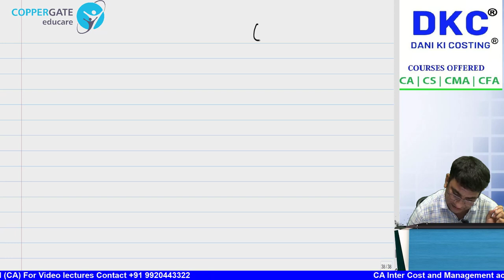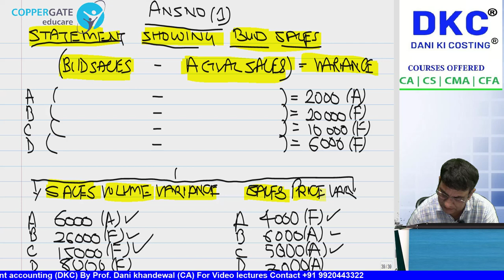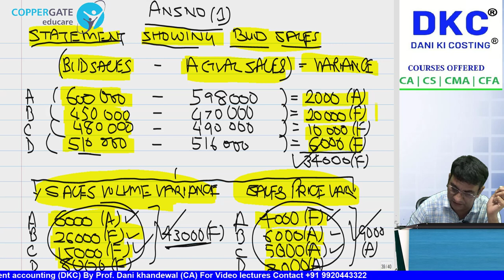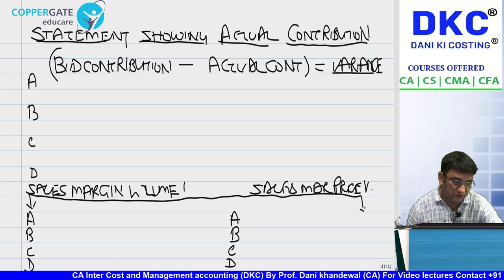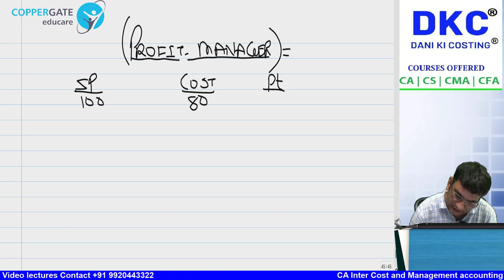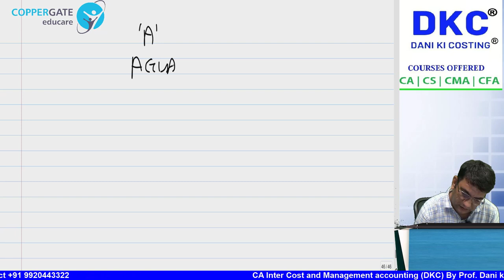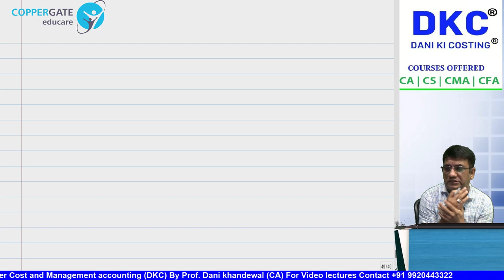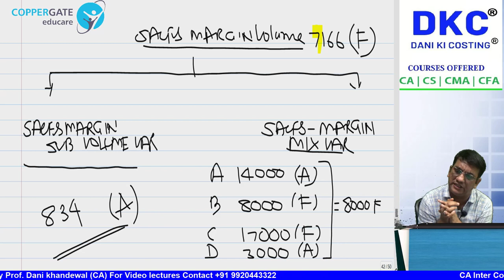SCMPE CRASH COURSE | CHAPTER 11 - STANDARD COSTING — SIMLAR QN LIKE MAY 22 ( NEW RECORDING )